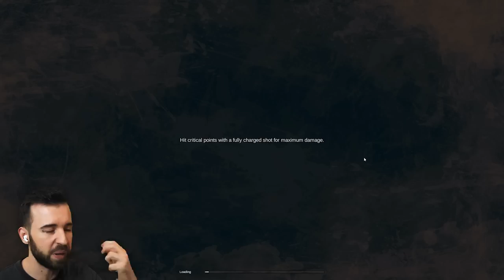ЛОВЛЮ РЫБУ НЕ В ТОМ МЕСТЕ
ЛОВЛЮ РЫБУ НЕ В ТОМ МЕСТЕ в What Lives Below